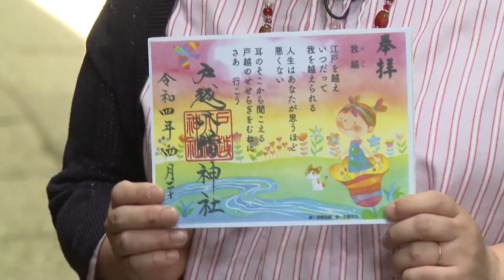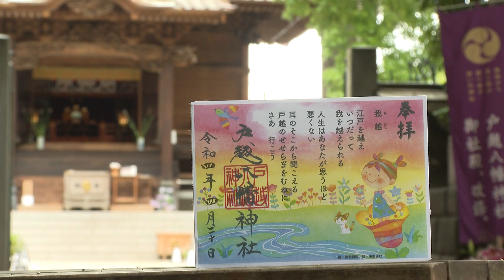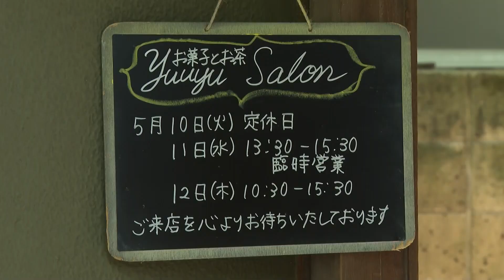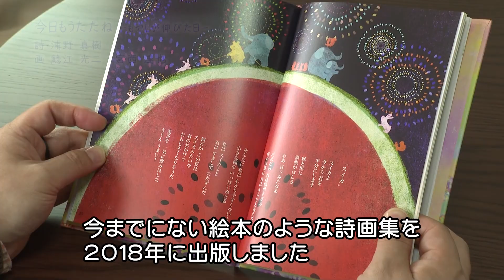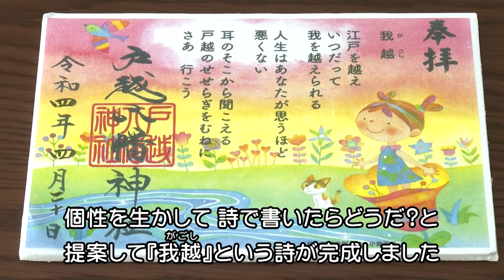三之助 我を越えて！夫婦で編んだ詩と絵本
三之助「今日もご覧いただきましてありがとうございます。噺家の柳家三之助でございます。ご朱印ブームなんて言われてましてね、集めてる方いらっしゃると思うんですが。こちら戸越八幡神社でもたくさんのご朱印があるんですね、今見るとね。なんか墨と判子っていう、そういうイメージなんだけど、なんか絵が入ってカラーになってるものが選べるようになってて。これもそうですか？」
浦野「はい。このご朱印には詩が書いてあります」
三之助「ここが詩になってるんだ。珍しいですねえ」
浦野「我を越える、と書いて『我越』と読みます」
三之助「我越？ここ戸越ですよね」
浦野「あ、我越です」
三之助「ちょっと聞き慣れない言葉ですね」
浦野「私がつくった造語になります」
三之助「あら、あなたがこれ書いたの？」
浦野「私が書きました」
三之助「あらー。じゃ、詩人の方？」
浦野「はい。詩や絵本を描いています」
三之助「へえー。じゃあこれちょっといろいろ、お話聞かせていただいて良いですか？」
浦野「はい、よろしくお願いします」
三之助「よろしくお願いします」

間もなく創建５００年を迎える戸越八幡神社。
ご近所で生まれ育った浦野さんは、小さい頃、よくこちらの境内で遊んでいたそうですが、おや、なぜかソファがございますな。
実は、新型コロナウイルスの感染が拡大する前はご朱印をもらうのに、２、３時間並ぶこともあり、それなら、座って待っていただこうと境内にソファを置いたそうです。
この斬新な発想の生みの親は、神社の禰宜さん。
浦野さんとも親しいとのこと。
早速、ご朱印の評判を伺ってみました。

三之助「浦野さんがご朱印を手掛けられたってことで、見してもらって。やっぱちょっとこれも斬新だと思うんです」
大石「そうですよね。でもそれは浦野さんのアイデアで」
三之助「初めてご覧になったときやっぱり、エッて思いました？」
大石「戸越にかけて、自分を越えるという。つらい時も自分を乗り越えるみたいな、そういう意味合いでつくられたっていうのを伺って。素晴らしいなと思って」
三之助「参拝のお客様も、初めて見てびっくりされたり、いろんな反応があると思うんですけど」
大石「みなさんびっくりされて。これはただのご朱印と違うといって、額に入れて家に飾ってますと。一番みんなの見えるところに飾って…だからある意味、お札の代わりになっていたりして。今日ちょっと落ち込んでるなって時にあの内容を見て、そうだ頑張らなきゃっていう気持ちになりました、っていうお声もたくさんいただいて。本当に素晴らしいと思っております」

三之助「それではここで、真樹さんが書かれた『我越』を皆さんに聴いていただこうと思いますが、あたくしがやっちゃうとね、どうもべらんめえになっていけないというので、今日は特別に、歌手の恭子さんにおいでいただきました。どうも今日はありがとうございます」
高橋「ありがとうございます、こちらこそ」
三之助「恭子さんはご自身のＦＭの番組の中でも、この『我越』を朗読されてるんですよね」
高橋「はい」
三之助「真樹さんの詩の魅力ってどういうところにありますかね」
高橋「とっても素直なところ。あと、子どもの部分を残した心のつぶやきみたいなものがすごく可愛らしくて。私はすごく好きです」
三之助「それでは早速、朗読していただきましょう」

高橋「我越　江戸を越え　いつだって　我を越えられる
人生はあなたが思うほど　悪くない
耳のそこから聞こえる　戸越のせせらぎをむねに　さあ行こう」

三之助「ありがとうございました」
高橋「ありがとうございます」
三之助「この、ご朱印の文字で味わうこの詩もいいんですけど、やっぱり声に出して、言葉にしたときにまたちょっと味わいが違いますよね」
高橋「そうですね。恐れ入ります」
三之助「いかがでしたか」
浦野「最高です。ありがとうございます」
三之助「この戸越八幡の中で読むっていうのがなんとも、環境っていうんですか、声がちゃんと境内に響いて。素敵だなと思いました」
高橋「初めての経験でしたけど。ありがとうございました」

三之助「ガラッと雰囲気が変わりまして、お邪魔しておりますのは、結愉サロン・アトリエ白（ブラン）さんでございます。これは言わないと分からないので言っておきますが、戸越八幡神社の境内の中にあるサロンでございまして。おいしいお手製のお料理や、飲み物を支度していただいたんで、それを頂きながらね、お話を伺ってみようと思います。引き続き真樹さんにはいらっしゃってもらってるんですが、ここからはご亭主の進さんにも加わっていただきましょう」
進「よろしくお願いします」
三之助「お二人はよくこちらにいらっしゃるんですか」
進「そうなんです。娘がここのファンでして。自分で抹茶を点てるんですけども、自己流でやってたもんですから。こちらに伺うと山﨑さんが全部教えて下さるんですよ。彩りの綺麗なお菓子と共に抹茶を頂くのが、娘は小学生なのに大好きで。よく伺います」
三之助「今こちら、目の前にね、いくつか…絵本と詩集ですよね、並んでますが。こういうものを出すっていうのは何かきっかけがあるものなんですか」
浦野「詩を書いて、机の上に置いておいた時があったんですね。その詩を、編集者である主人が見つけてくれて、この第1冊目の詩画集に繋がることになったんですけども」
進「ふと見たら机の上に“もやし”っていうメモ書きがあったんですね。見たら、面白い詩になってるもんですから。これをまさか妻が書いたんだとは思わなかったんですね」
三之助「この詩集にその詩が載ってましたね。わたしちょっと拝見したんですけど」
進「物語みたいになってるもんですから。編集する私としては、いっそのこと絵本みたいな詩画集にしちゃおうと、今までにない詩画集にしちゃおうと思いまして。絵本のような詩画集にしてしまいました」
三之助「絵本や詩を書く方がどうしてこのご朱印にかかわることになったのか、っていうところをちょっと聞かせていただきたいです」
浦野「そうですね。戸越八幡神社様に散歩で来たときに、ソファに座っていたら、緑の景色とかがすごくきれいで。ここのご朱印を描かせていただきたいな、ってふと思いまして。禰宜様にご相談して、こういう形にさせていただいたんですけど。実はそれまで２年間、描けない時期で。本当につらくて、介護とか子育ても大変だったんですけど。もう絵本も辞めようと思って、家にあった絵本を２～３００冊捨ててしまって。で、ある時ふと戸越八幡神社様のソファに座っているときに「ああ、ご朱印をもう一回描こう」と。もう一回詩から始めようと思ったので、すごくターニングポイントになる…ご朱印の詩は、私にとってはすごくターニングポイントだったんです」
進「せっかくご朱印をやるんだったら、ほかのものと違ったものにしよう、あなたの個性を活かすように詩で書いたらどうだ？ってことでお話をしまして。『我越』という詩が完成しました」
浦野「自分に…我を越えたいなあ、自分を越えなきゃと思っていた時期で。自分に向けてご朱印を作成させていただきました」
三之助「自分に書いた、っていうところが面白いなあと思いますね。それがきっと、いろんな人に伝わってね、共感してもらったりとか。そういうことになるのかなあなんて、感じますね。今後の創作活動っていうのも、何かお考えがあると思うんでね、そこら辺をまた伺ってみたいんですけど」
浦野「去年、大崎の美術館で詩画展をさせていただいたので。今年は、抽象画に詩を付けた形でやれたらいいな、ということを思っています」
進「これが最近描き始めました、妻の抽象画なんですけども。１日に２枚とか３枚とか、時には寝ないで描いたりしまして」
三之助「また新しい境地って感じじゃないですか、これは」
浦野「はい。表現の引き出しを増やしていこうということで、新しい一面をまた出していきたいなあと思って、絵も手掛けさせていただいています」
三之助「いろいろとお話を伺わせていただきまして、ありがとうございます。これからもですね、夫婦仲良く、共に協力をして、新しい作品を生み出していっていただきたいなと。応援しております」
浦野「ありがとうございました」
進「ありがとうございました」
三之助「いかがでしたでしょうか。この神社という場所は人が集まったり、いろんなものが行き交うんですが。この文化的なものがね、ひとつ生まれて、またそれが行き交っていくっていう。詩もそうだし、絵もそう。もしかしたら落語もそうかもしれない。そういう場所だなあってなんとなく思いました。皆さんはどうお感じになられましたでしょうか。さて、次回のとっておきの品川、どうぞお楽しみに」